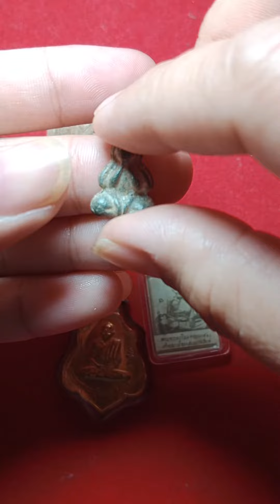EP1 แบ่งปันพระเครื่องราคากันเอง สนใจติดต่อ โทร/ไลน์ 0613795900